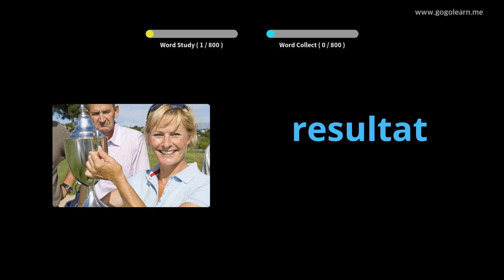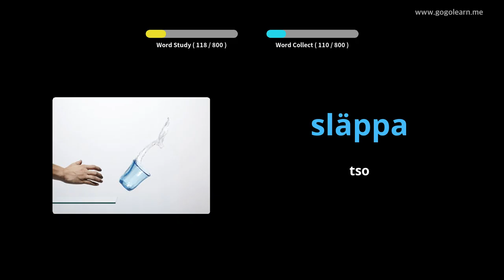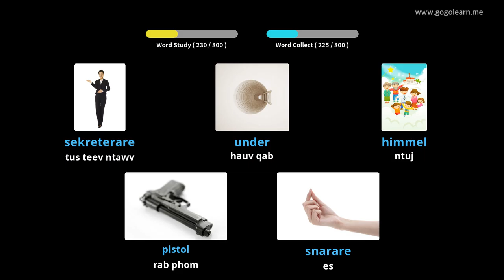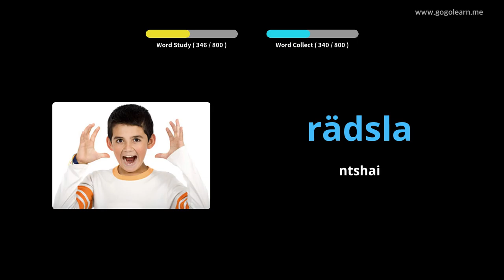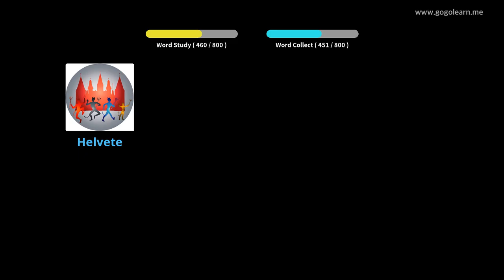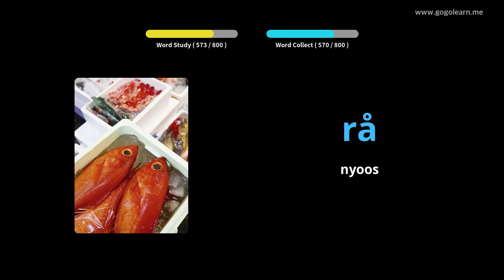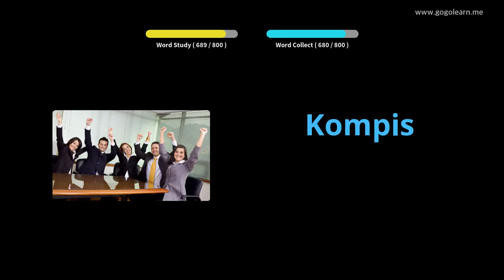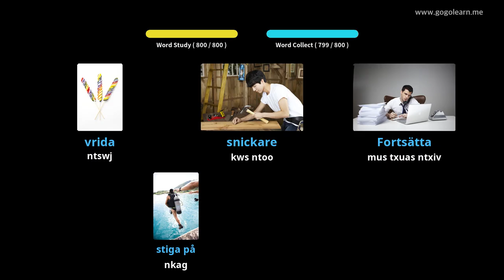Lus Txhais Lus Swedish Mloog Thaum Tsaug Zog | Golearn